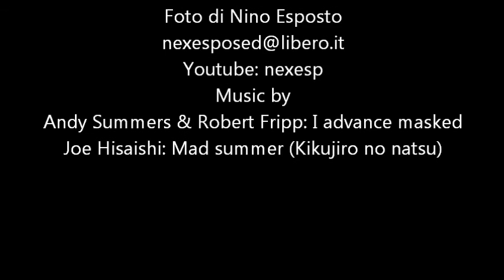MASAYUKI KOORIDA - Sette sculture da camera (extraMOENIA project elements of architecture).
Mostra a cura di Adolfina De Stefani e Gaetano Salerno, con la collaborazione di Karin Reisova. Presentazione di Gaetano Salerno. Dal 20 settembre al 2 ottobre 2014 presso 3D Gallery - Piazzale Candiani 31 a Mestre (Ve)